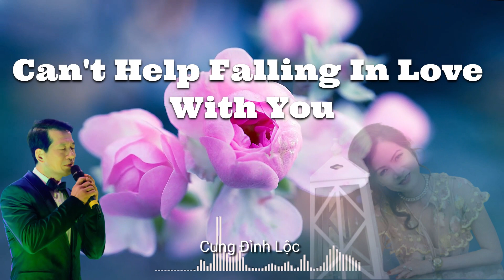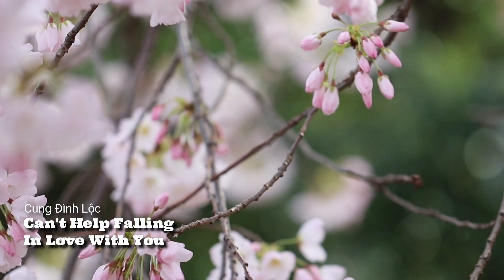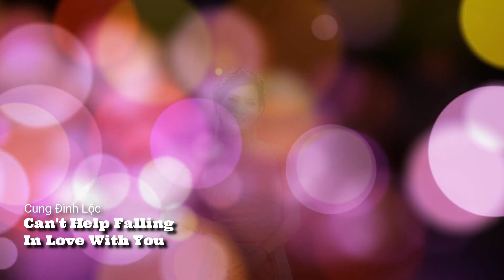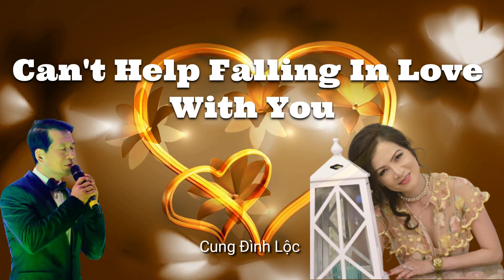Can't Help Falling In Love With You - Cung Đình Lộc (Elvis Presley Cover)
CAN’T HELP FALLING IN LOVE WITH YOU
Song Writers: Hugo Peretti, Luigi Creatore, and George David Weiss
Cover: Cung Dinh Loc
Music played by Tam Pham
Photographers: Quy Nguyen, Nick Huynh